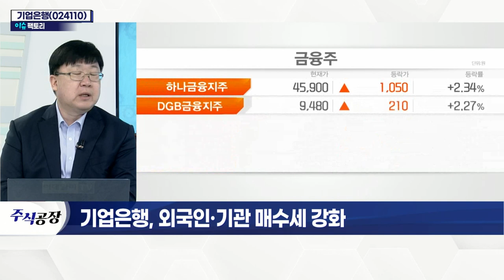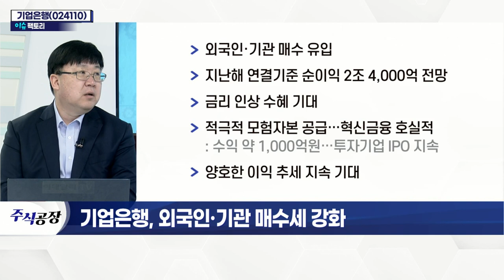기업은행(024110)... 외국인·기관 매수세 강화_이슈 팩토리 (20220204)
- 외국인·기관 매수 유입
- 지난해 연결기준 순이익 2조 4,000억 전망
- 금리 인상 수혜 기대
- 적극적 모험자본 공급… 혁신금융 호실적
- 양호한 이익 추세 지속 기대